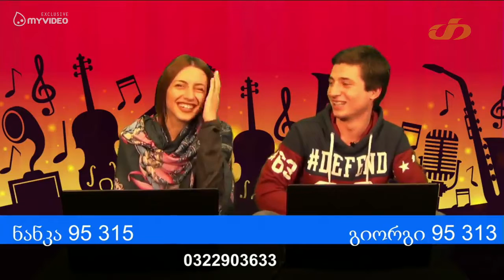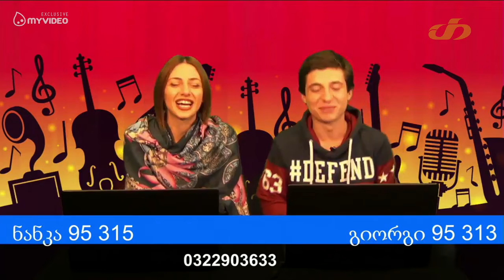ნაირა ბიცოლა live ში ურეკავს წამყვანს